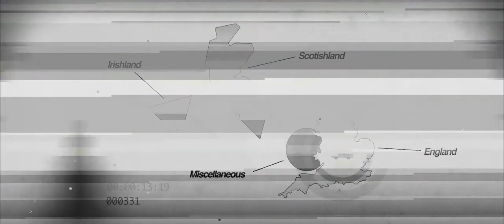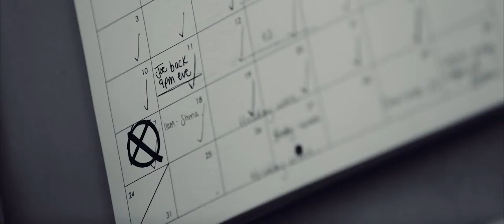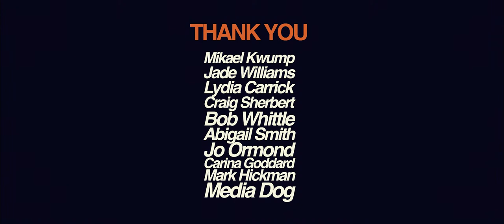Melancomedy Presents: THE BOX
A short satirical movie about England's political approach to the 2014 Scottish referendum for independence.
Broadcasting from a secret, underground, military bunker, this political broadcast is aimed at the Scottish populace and seeks to persuade them to remain in the UK by informing them of a device simply known as 'The Box' - a device developed and maintained on English soil, that modulates the vocal communication for all of the UK.
This is the very first film by the creative collective 'Melancomedy'.
Melancomedy are: Andrew McBurney, Jody Whittle, Danny Rowe, John Wallace & Stacey Cross
Also featured on FilmShortage.com